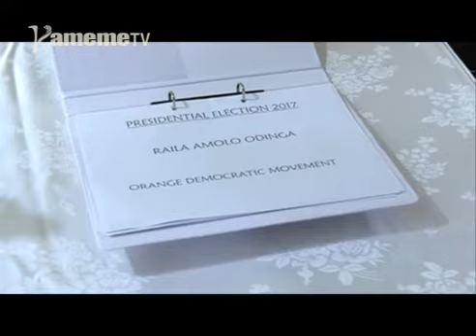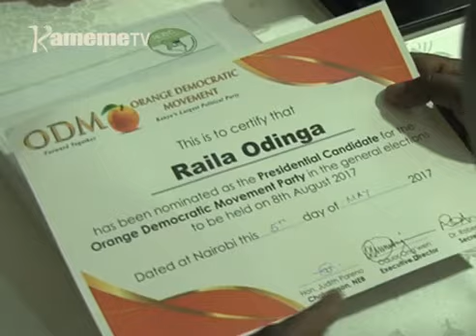Ahuraniri 4 kuhitukio mahitahitanire giturwa kia mutongoria wa bururi ni IEBC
Hatiri nganja kihitahitano gia kuingira thingira wa iregi nikiambiriirie wega umuthi, thutha wa kamiti ya ithurano bururi-ini kuhitukia aruiriri ana kuhuranira giturwa kia mutongoria wa bururi.
Mutongoria wa Ngwataniro ya NASA Raila Odinga oima umwe wa aria mahitukirio kuruirira giturwa kiu.
Mwandiki witu wa mohoro Kimemia wa Mwangi na uhoro makiria.